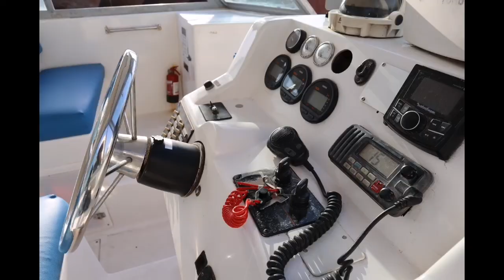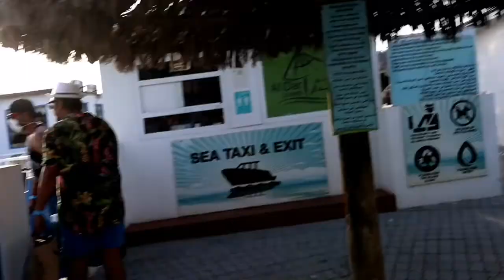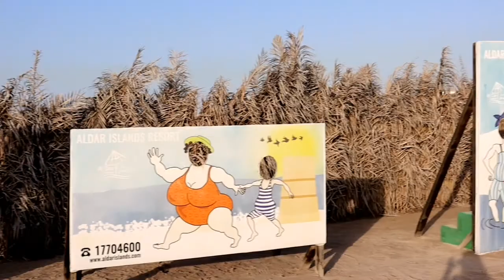Trip to Al-Dar Island